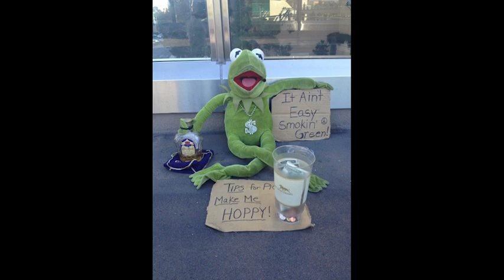A Journey Through a Frogs Life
Little Music Video of My Favorite Muppet. Check out